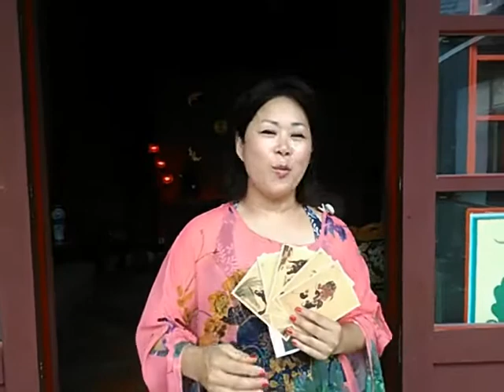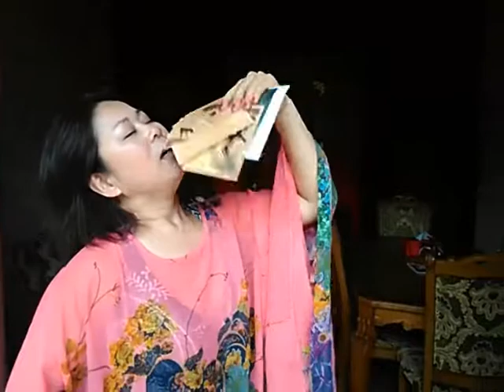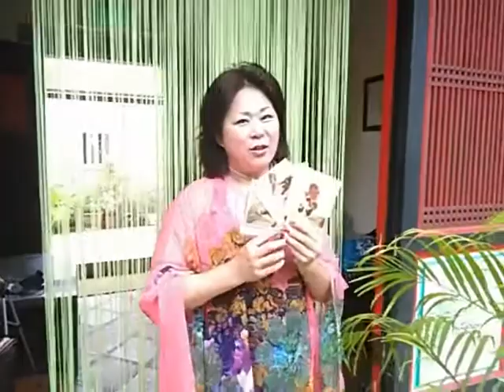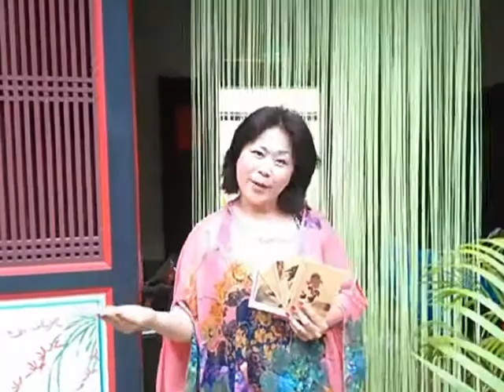金門民宿 陶然居 民宿 簡介及(會員辦法)打工換宿優惠方案NG版毛片 水姑娘 樂活 金門網路電視台 十八支樑民宿 士恩天鵝網路電視台西安及金門分台聯合報導